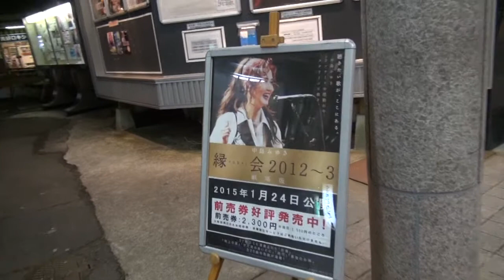長野ロキシー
長野ロキシー     サムライフ    侍学園